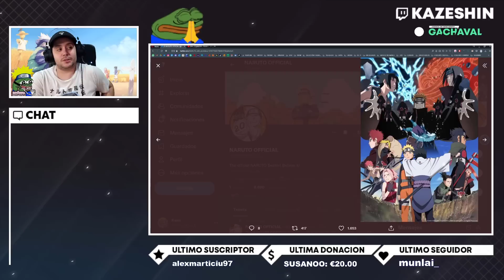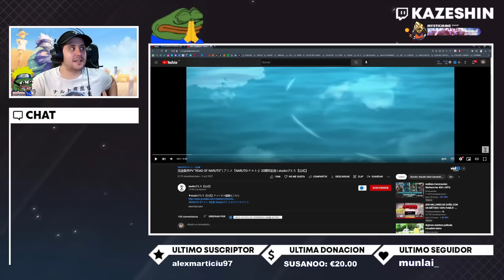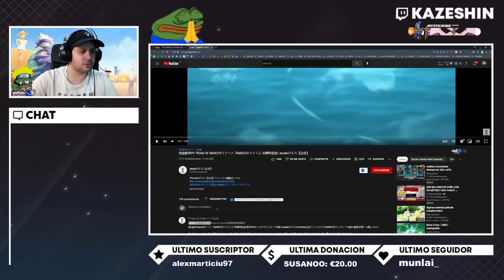SI ERES FAN DE NARUTO DEBES VER ESTE VÍDEO | Reacción Road of Naruto por @studio_pierrot | 20 Aniv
➡ REDES

➡ TIENDAS TOP

➡ DONACIONES

➡ FUENTES INTERESANTES

➡ MI PC

➡ TIME STAMPS